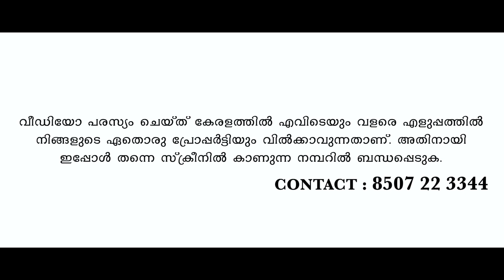House Sale In Kollam Mammoodu | Contact Owner Directly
House Sale In Kollam
Mammoodu
7 Cent House
2 Bhk
Well Water
Compound Wall
Asking Price 12 Lakhs Negotiable
Owner    Name   : Mr. Zakkariya
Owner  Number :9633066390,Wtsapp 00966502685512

Published By
Jus Medias